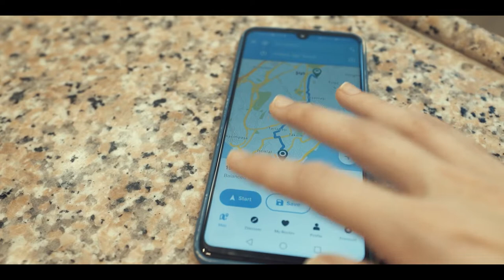Avrupa Hareketlilik Haftası / European Mobility Week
🔜Avrupa HareketlilikHaftası başlıyor‼️🚴‍♂️
📢 Şehrini kucaklamak🤝ve SürdürülebilirHareketlilik🛴🚲🚋🚉🚢 farkındalığı yaratmak için düzenlenen etkinliklerle dolu bir haftaya 📢son 3 gün.

🔜European MobilityWeek is starting‼️🚴‍♂️
📢Last 3 days for a week filled with events promoting BetterConnections 🤝 and raising awareness for SustainableMobility 🛴🚲🚋🚉🚢